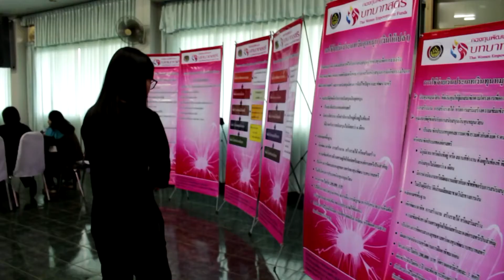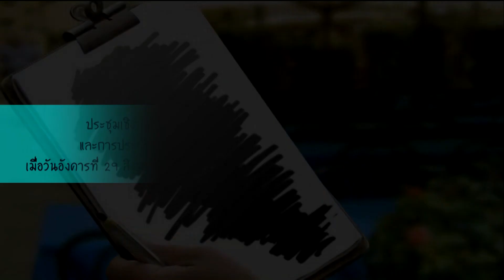ประชุมเชิงปฏิบัติการกองทุนพัฒนาบทบาทสตรี จ พะเยา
ประชุมเชิงปฎิบัติการพัฒนาระบบบริหารจัดการกองทุน และการประเมินผลทุนหมุนเวียนกองทุนพัฒนาบทบาทสตรี โดยมีนายวัฒนา เดียวสุรินทร์ พัฒนาการจังหวัดพะเยา เป็นปนะธานเปิดการอบรม ณ ห้องประชุมสหกรณ์การเกษตรเมืองพะเยา อำเภอเมืองพะเยา จังหวัดพะเยา เมื่อวันอังคารที่ 29 สิงหาคม 2560 สพจ.พะเยา..ผู้เข่าร่วมประชุมประกอบด้วย..ประธานกองทุนพัฒนาบทบาทสตรี และเจ้าหน้าที่พัผฒนาชุมชนจากทั้ง 9 อำเภอ...